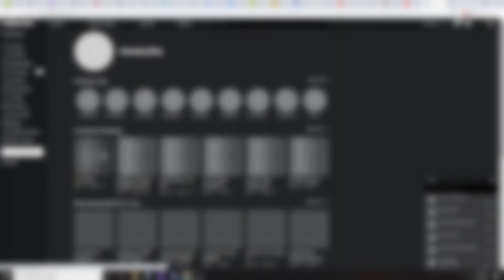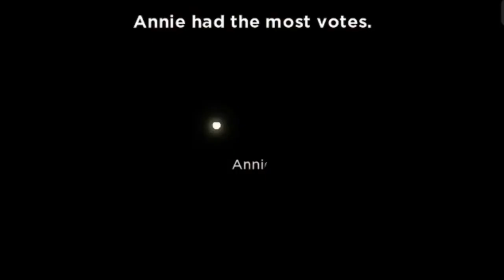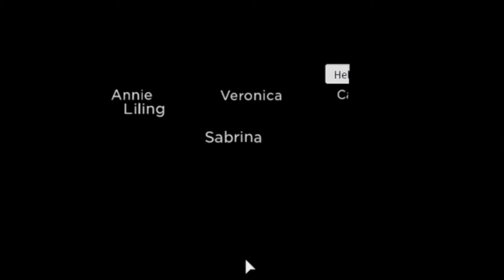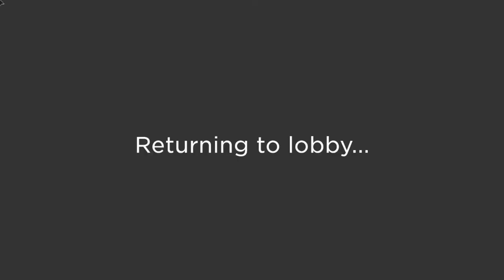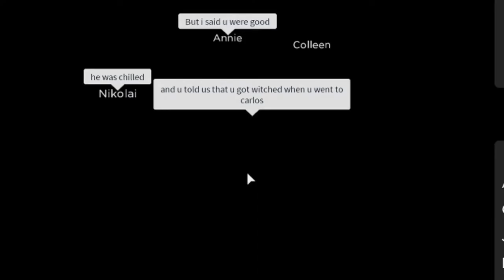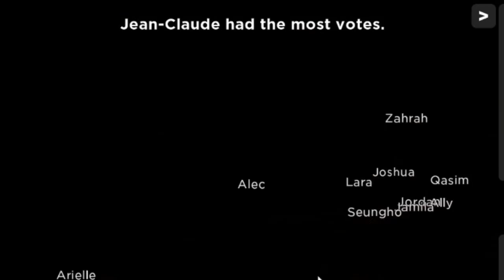[Roblox] Flicker In A Nutshell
Flicker In A Nutshell. My friend and I decided to play Flicker. Here's a compilation of our gameplay. Basically, it's Flicker but in a nutshell.

This makes no sense, it's for the algorithm. Not Roblox, But flamingo or poke or Roblox, But free robux, or any other but robux gift card like that. This is among us and bloxburg against roblox tiktok but it is me and my good friends playing the zombie apocalypse FUNNY ROBLOX.